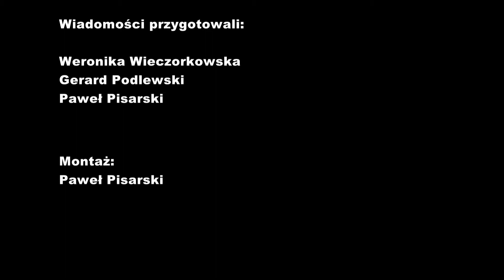Wiadomości 30.06.2021 r.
Zapraszamy Państwa na wiadomości.